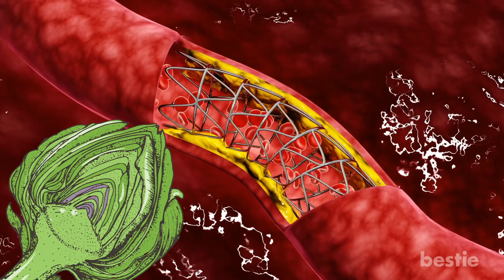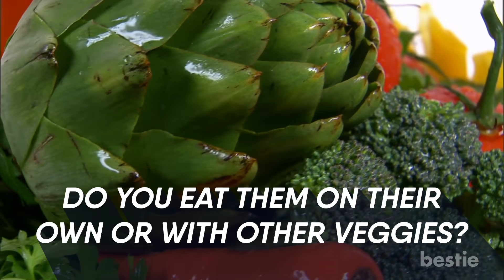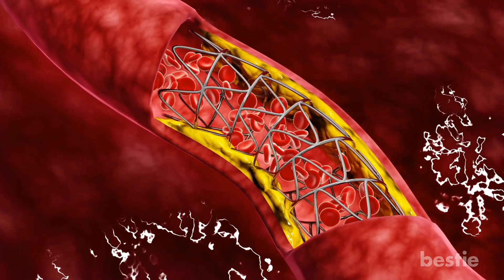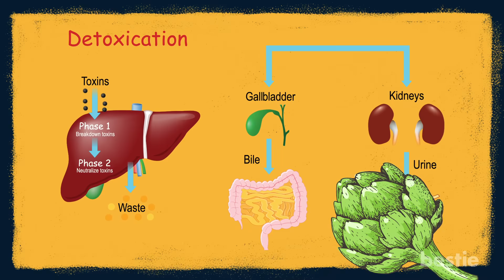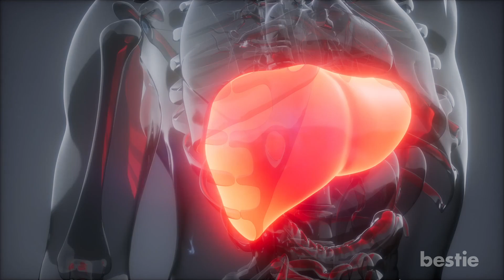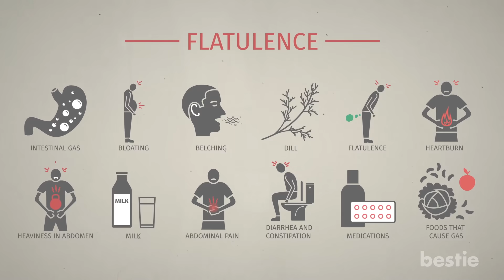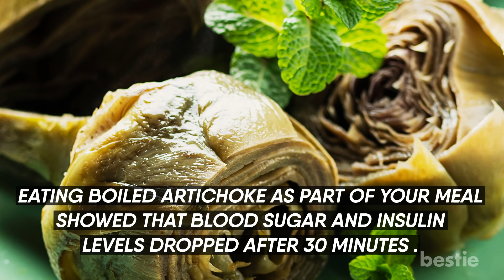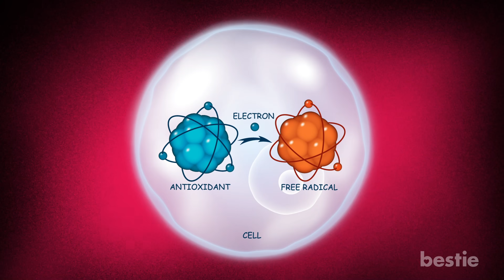8 Benefits of Artichokes You Need To Know About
Can they really help prevent cancer? Is this green, leafy veggie good for your cholesterol and blood pressure? We’ll be talking about all of these AND more...

Timestamps:
Intro - 0:00
1. Packed With Nutrients - 00:33
2. Lowers Bad Cholesterol  - 01:37
3. Regulates Blood Pressure  - 02:38
4. Improves Liver Health - 03:26
5. Improves Digestive Health - 04:30
6. Eases Symptoms of IBS - 05:19
7. Lowers Blood Sugar - 06:18
8. Anticancer Effects - 06:56

Summary:
1. Packed With Nutrients
Artichoke comes loaded with important vitamins and minerals. It’s also low in fat, with one raw artichoke weighing around 128 grams, and containing less than a gram of fat.  It’s also rich in antioxidants.

2. Lowers Bad Cholesterol
The leaf extract of an artichoke can control cholesterol levels in your body. Research among 700 participants showed that taking the extract every day for a period of 5 to 13 weeks brought down your blood cholesterol.

3. Regulates Blood Pressure
Do you suffer from high blood pressure? Artichokes can be good news for you. Taking artichoke extract helps bring it down to a reasonable level. In a study conducted on 100 men with high blood pressure, it was found that having artichoke extract every day for 12 weeks brought it down by about 3 mmHg (millimetres of mercury).

4. Improves Liver Health
If you take artichoke leaf extract, you can help protect yourself from liver damage. In fact, this extract aids the growth of new tissue. Not just this, artichokes also help the production of bile. Bile removes harmful toxins from your liver.